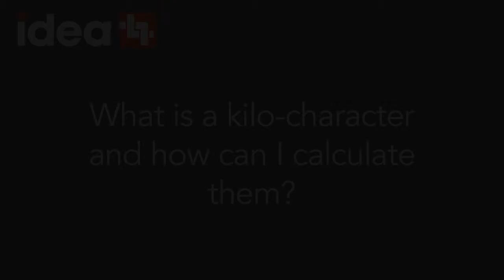EDI Expert Video Series Episode 10: What is a Kilo-Character?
In the latest installment of IDEA's EDI Expert Series, IDEA's Manager, B2B Solutions, Tom Guzik explains what a kilo-character is and how you can run a report to calculate your kilo-characters. He also discusses other reports companies can run on the IDX for helpful EDI insight.

With each installment, we will bring you answers to frequently-asked questions about EDI for users and non-users alike.